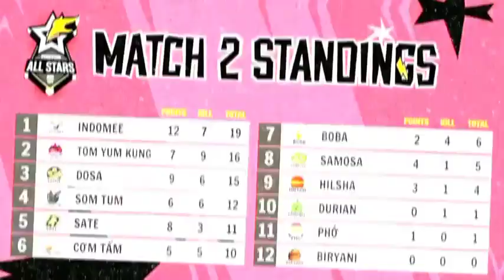momen TIM INDOMEE Boyyah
SAKURA GG#